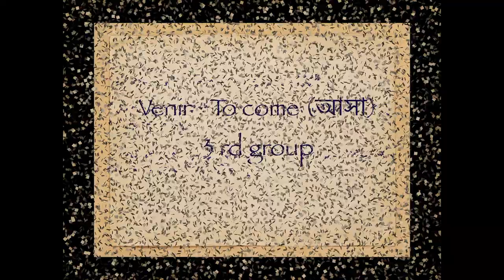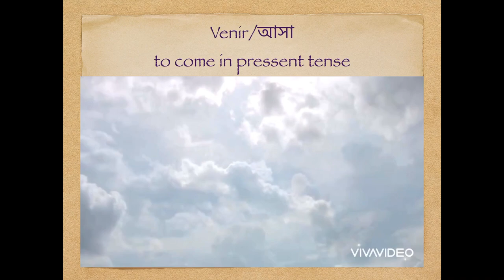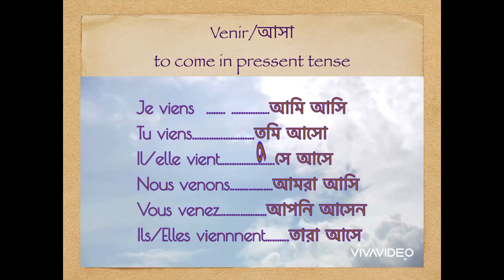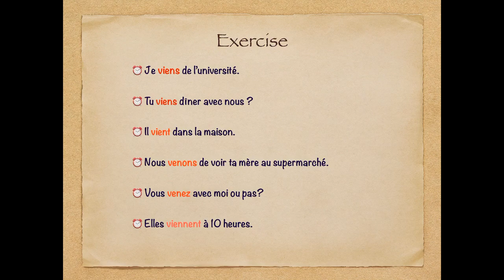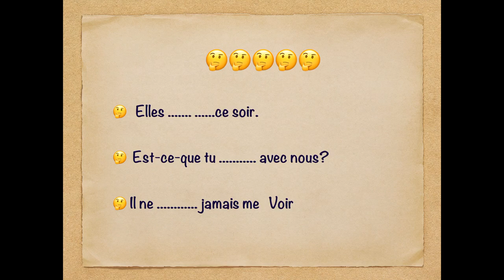বাংলায় ফরাসি শিখুন | পর্ব : ৪ / How to conjuguer VENIR IN PRESENT TENSE | 5 minutes french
⏰৫ মিনিট এ সহজে শিখে নিন  ফ্রেঞ্চ ভাষার  টুকিটাকি|  কিভাবে verb VENIR  ( আসা ) কে Conjuguer করবেন| How to conjuguer VENIR IN PRESENT TENSE lesson : 4

বাংলায় ফরাসী শিখুন
5 minutes french